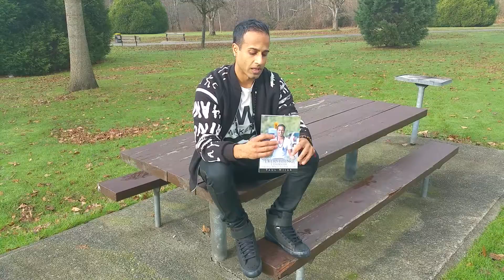Paul Nijar: Inhumane Nature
We have many luxuries and conveniences in our lives.  these comforts are made possible by people and even animals.  When it comes to testing on animals, they must bare much cruelty.  Many of us see the videos and images of the torment they go through, and yet we turn a blind eye to it.  This does nothing to bring the change we need.  We must act. Rather than ignoring such gruesome images because we feel it doesn't affect us directly, we must watch these videos and become emotionally stimulated by them.  This will provide the drive to actually bring the change we need.

Follow on Twitter: @YogaDoPaul
Facebook.com/paulspaulosophy

Dive deep into the mind of Paul's paulosophy in his debut book "Everything I Thought I Was & What I Came to Be"